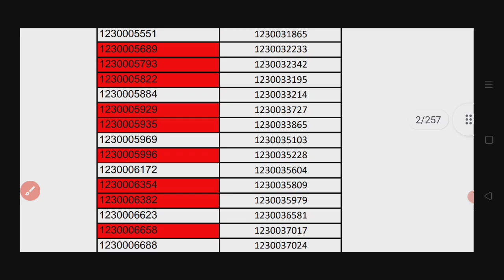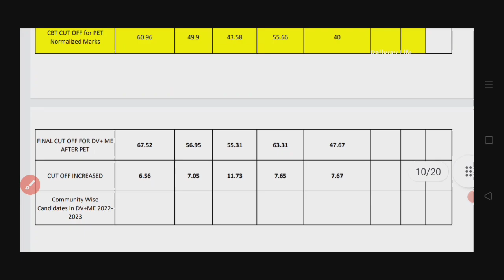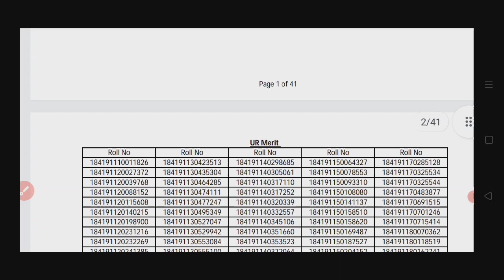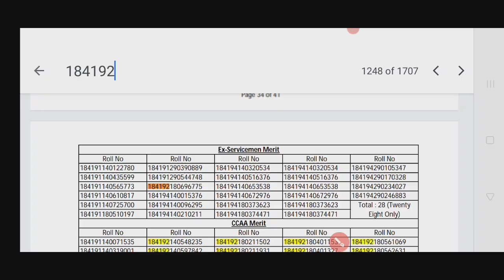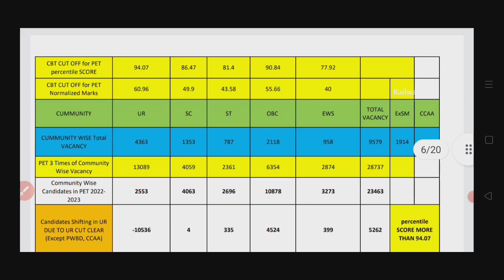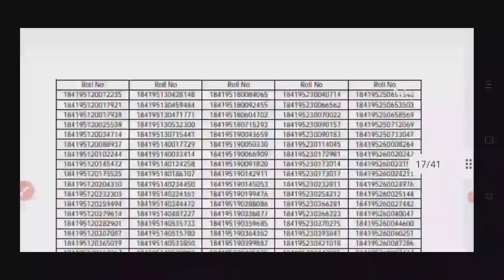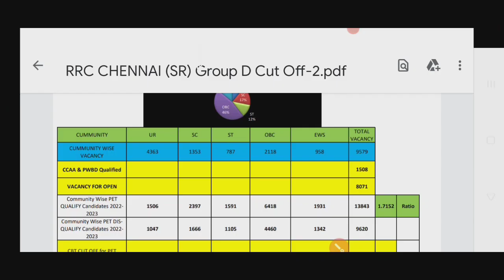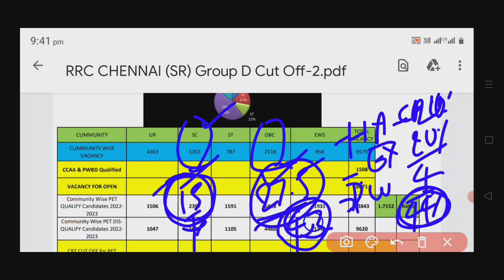rrc chennai (SR) level-1 merit wise result, OBC & SC community reservation पर असर पडा,CCAA & PWBD